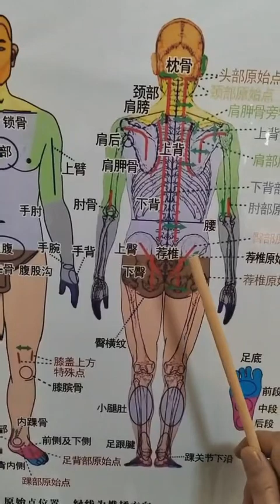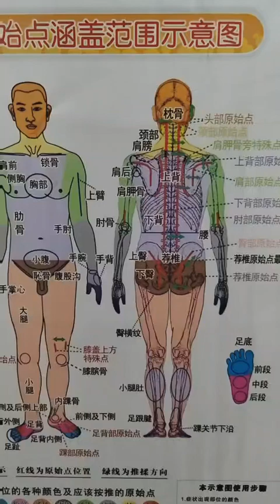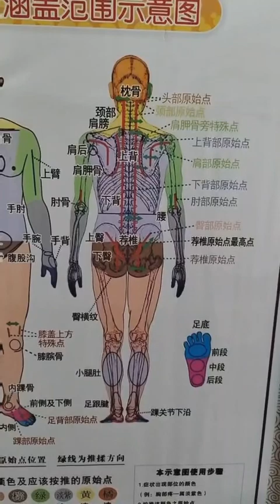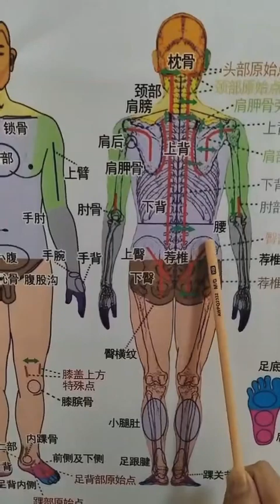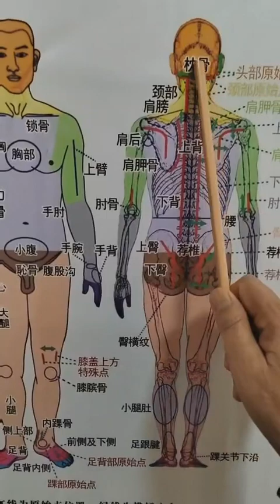切割不是疾病的终结，几乎是灾难的开始！原始点